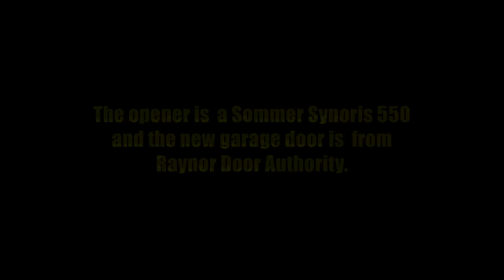Sommer Synoris 550 Garage Door Opener and Raynor Garage Doors.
This video is made of three short clips. The first is of the original old garage door opener and old garage doors. The next clip is the new Sommer Synoris 550 garage door opener and the old garage door. Then the last is with the new Sommer Synoris 550 garage door opener and the new door from Raynor Door Authority. This garage had two bays and we replaced the openers and doors in both stalls. You may notice the gentle start and stop feature on the new opener, this saves wear and tear on your garage door and track system. Even though this video was recorded with a cell phone, you can easily tell the difference that the new opener and the new door makes. If you listen while the door operates during the third clip you can actually hear the birds chirping outside.
      Before the new doors and openers this customers dog would bark every time the door was operated until they parked and came upstairs. After the new doors and openers the dog can no longer hear the doors operate which makes for happy pet owners. In fact you can operate this opener while being on the phone and the other person can't even hear it. This opener is especially great when living spaces are above or next to the garage.